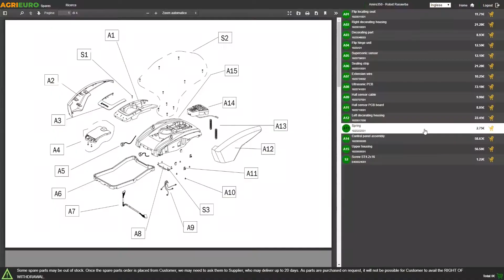Râteau pour tracteur Blackstone B-LR 120 attelage 3 points : tutoriel de montage par nos techniciens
Le râteau pour tracteur Blackstone B-LR 120 est un article très utile pour nettoyer le terrain avant de semer, il enlève les petits cailloux et les déchets. En invertissant la position du râteau, vous pouvez détruire les petites mottes de terre en surface.

Il peut également être utilisé pour étaler du gravier ou du terreau dans les parcs ou les jardins, pour le ratissage des petites branches ou des restes de taille dans les vergers, les oliveraies et dans les cultures de plantes ornementales.

Enfin, il est adapté pour la récolte du fourage après la coupe dans les champs et pour le nettoyage des plages.

Le râteau Blackstone B-LR 120 est l'un des râteaux les plus polyvalents présents sur le marché grâce aux 5 orientations différentes sur lesquelles il peut être réglé facilement en utilisant le levier prévu à cet effet.

L'article est doté d'un raccord universel à trois points pour tracteur et est conseillé pour les tracteurs avec 18 à 25 CV de puissance.

Son poids est d'environ 90 Kg.

Le matériel et la solidité du râteau le rendent résistant et durable dans le temps.